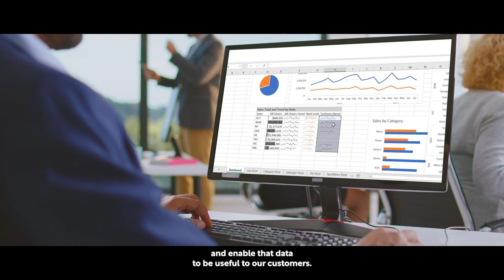Carrier, Global Leader in Climate Solutions, Advances ESG Goals with Digital Solutions and AWS.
Carrier, a global leader in intelligent climate and energy solutions, is leveraging its expertise and offerings to support customers’ ESG goals. Abound, its suite of digital solutions, addresses critical issues like energy efficiency, compliance, and occupant comfort and health. Together with AWS, the business is shaping a more sustainable and technologically-advanced future.